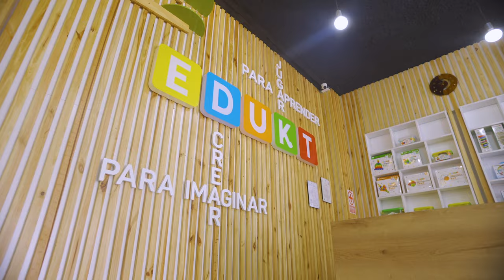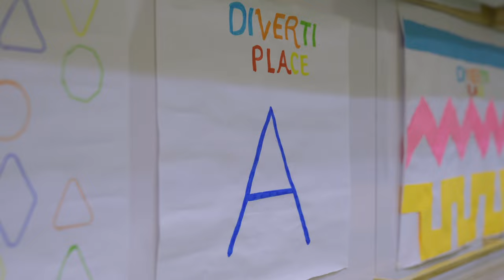TIENDA DIVERTI PLACE - RECORRIDO